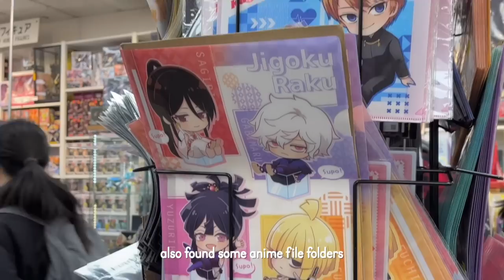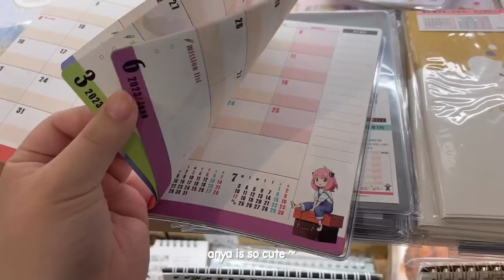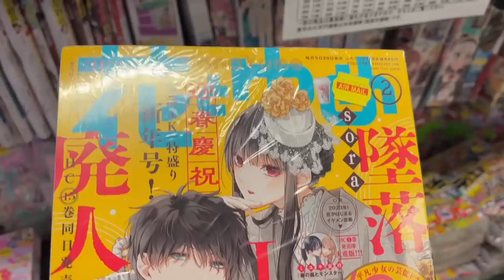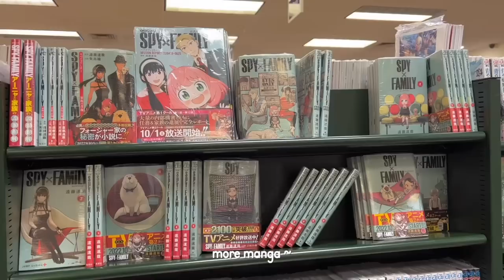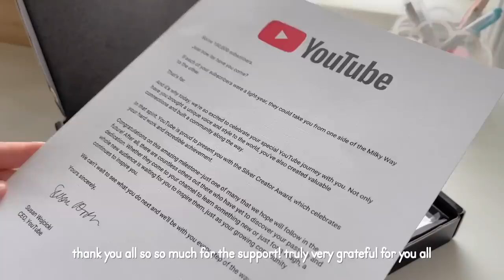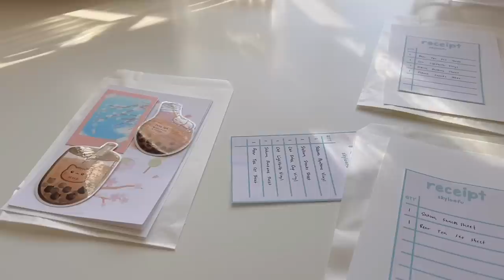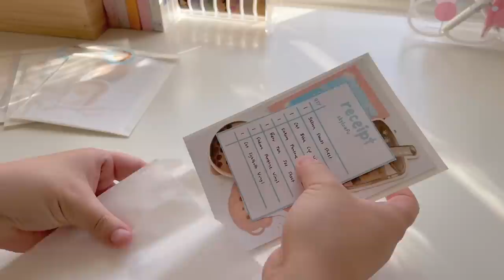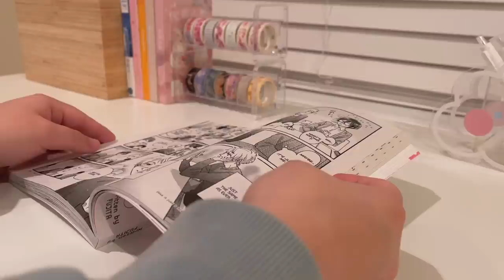🍧 winter break vlog // manga shopping, silver play button, watching anime, packing orders & more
happy new year! I hope everyone is having a great start to 2023. Today's video is the last of my footage from winter break as I've already started my winter classes. Hope you guys enjoy seeing me go manga shopping, unbox my silver play button (still can't believe it), watch anime, and pack my sticker shop orders! Thank you all so much for your support and if you've read up till here, comment what you're most looking forward to in 2023!

Use SKYLOAFU5 for a discount on your YesStyle order!

Ethnicity?

Filming Equipment?
~ iPhone 13

Editing software?
~ iMovie & VLLO